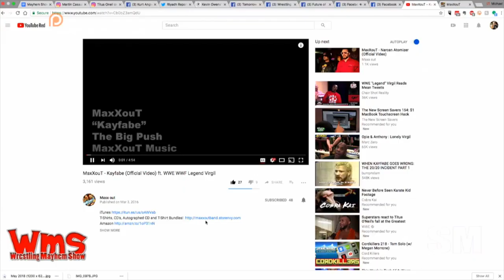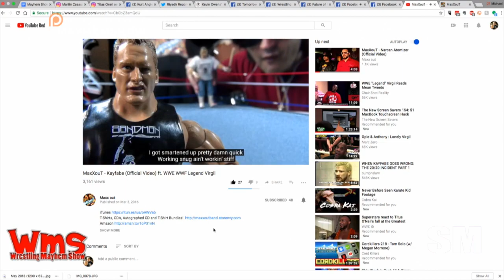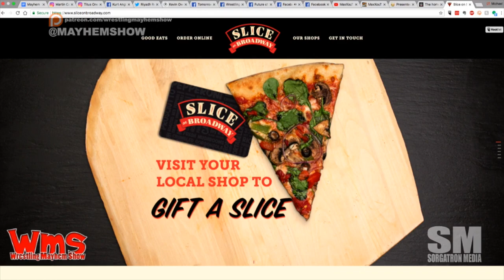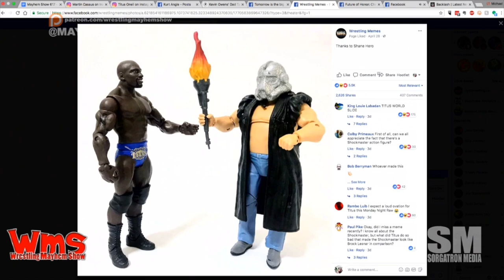Wrestling Mayhem Show 617: Jake The Snake Walks Into A Bar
It’s a full house (of sorts) as we’re joined by MaxXouT heading into the Millvale Music Festival in a couple of weeks.  They are joined by Sorg, Larry, and Mad Mike this week as we talk about: WMS

Sorg is reminiscing about that time he directed Virgil for a music video with our guests MaxXouT.
Imagine trying to do some work in a professional setting and getting a dude calling you and yelling wrestling stuff into the phone. *cough* Virgil *cough*
MaxXouT has a Jake the Snake story, too?!?!
When you realize your wrestling connection with MaxXouT gets even tighter when they went to an IWC show you worked.
MaxXouT is kicking around the idea of having Virgil help with their merch table at the Millvale Music Festival.
The greatest of Royal Rumble events happened.
Thanks to Larry for being our Middle East correspondent helping us keep things straight for the Greatest Royal Rumble.
We touch on some of the politics involved with the Greatest Royal Rumble.
Backlash is this weekend, and we’re getting a Samoan vs Samoan match.
So…another cross-promotional PPV.
This week’s Big Question: Which legacy wrestlers have filled their family shoes the best, and which haven’t?
Follow our stable on Twitter: MaxXouT (@MaxXouTBand), Larry (@MutilatorLarry), Sorg (@Sorgatron), and Mad Mike (@MadMike4883)